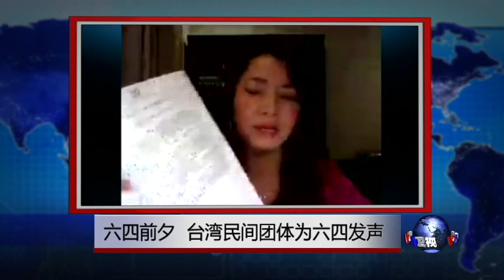VOA连线：六四前夕 台湾民间团体为六四发声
在台湾许多公民团体也将联合起来，在台北自由广场举办纪念六四的晚会。晚会承办单位6月3号在立法院举行记者会对今年的晚会进行说明，我们透过视频连线，请美国之音驻台北记者张佩芝为我们介绍在台湾方面的活动。

完整报道：台湾将举行"路过天安门，人人坦克人"六四纪念晚会 脸书: